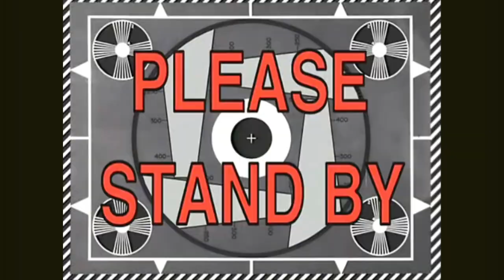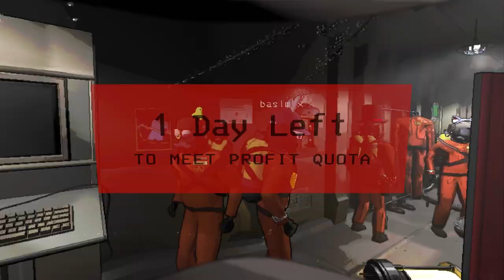The many Betrayals of Colin (Lethal Company)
The elevators are the real menace.